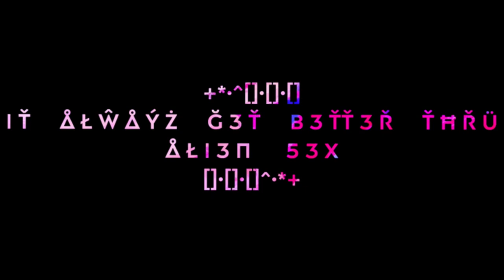ALiENGEL - Martian Girl (Official Music Video)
Directed By: KAI H

LYRICS:

Thoughts

Pupils expanded from spells

Align, then intertwine from the touch

Too lose, from tipsy nights in the club

(Miiine)

You said you wanted a God from the stars
Like me

Take off your lingerie

I grip on your thighs, ride up and down, look in my eyes

The universe

1 hour might spaz

Too deep in a trance

Pink skin, purple braids

She’s not from this realm

She’s too crazy when she fangs on my neck

Dimension from 20 million light years far from this world

Who is this girl?

Not the same, species as yall
7 eyes

No nose, long lashes on her,

Fell in love on planet xar

I feel a rush, im addicted to her

Inside and out, make that reciprocate when you cum

Romantic enough, these humans do not seem to understand

I love Martian yos

It’s only over on red eclipse

I met you out here, but yet I felt you in here right in my soul

Show you how to smoke with no hands

Too glayed from the clouds, the softest touch from your silk, beneath my arms

Spray DNA all on my rayz

Make hardlove to you, in my, FO

Too futuristic, my tentacle slithers down

Hopefully, we own the galaxy,  in other lives

Listen to “*Martian Girl”-